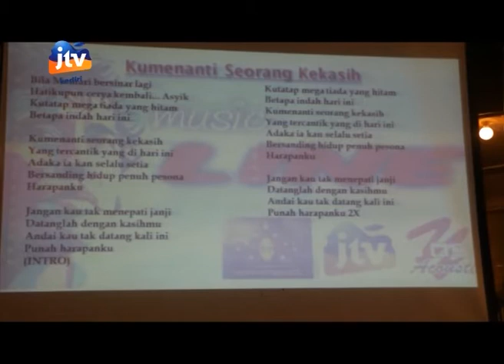MUSIC LINE TRIBUTE IWAN FALS PART 1